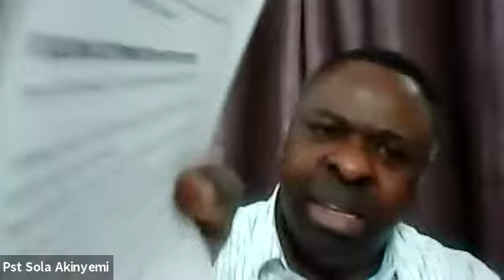Essential Ingredients For Success/Pst Sola Akinyemi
Thursday Revival Service(Portugal)
14th October 2021